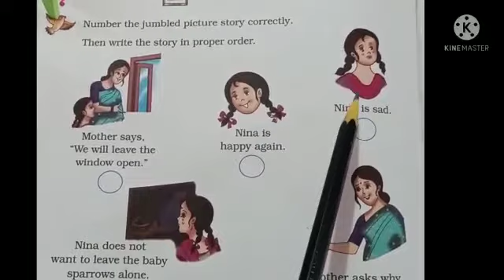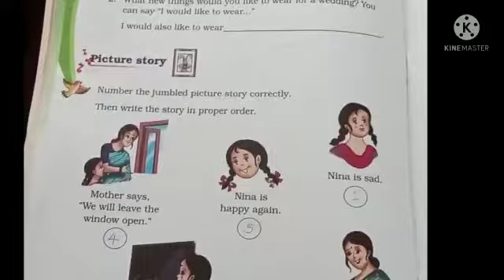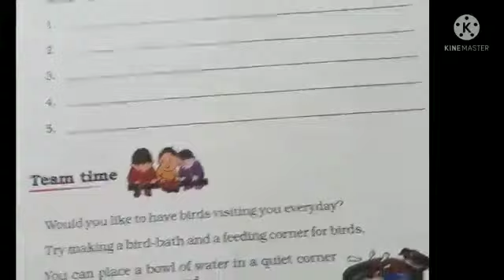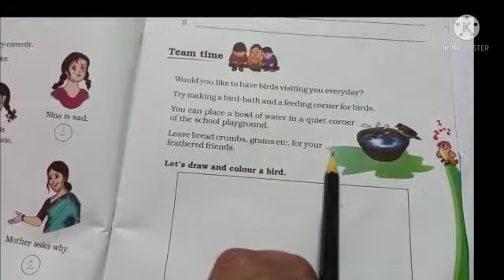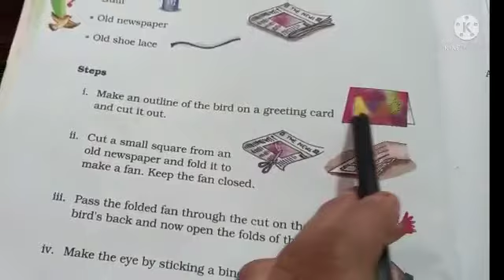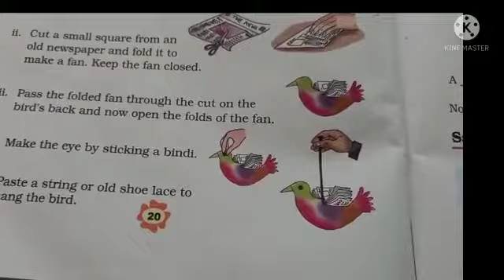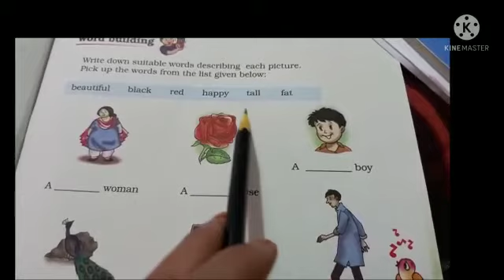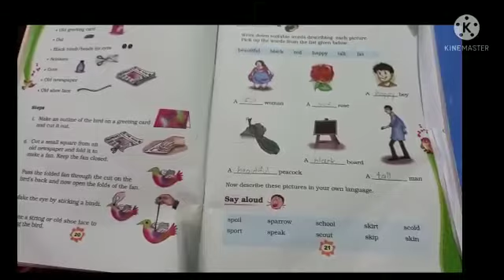Class -3 Subject - English unit -2 Textbook Exercise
Video from Ms. Shahin S.